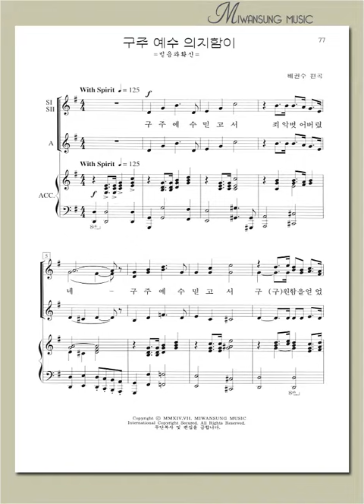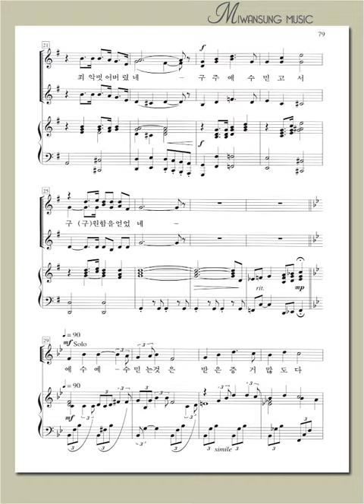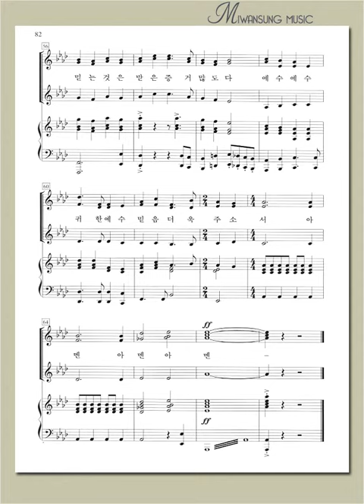여성성가곡집 22 / 구주 예수 의지함이 / 소프라노파트 2